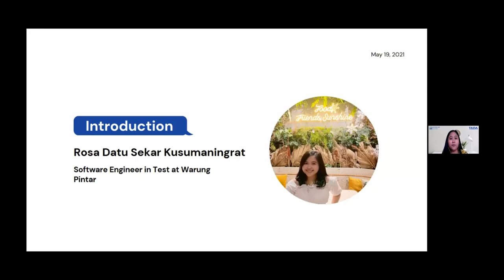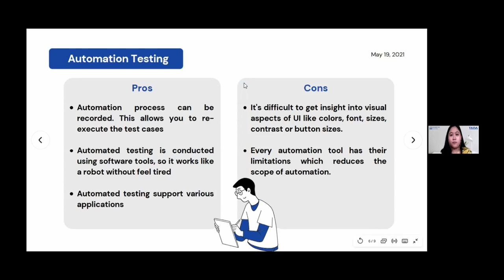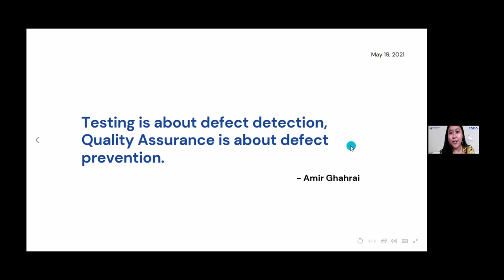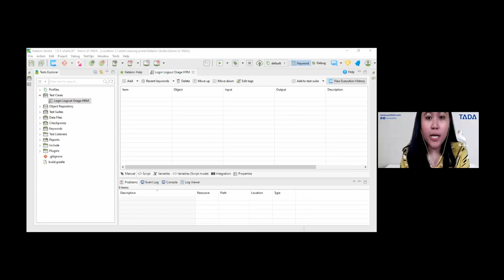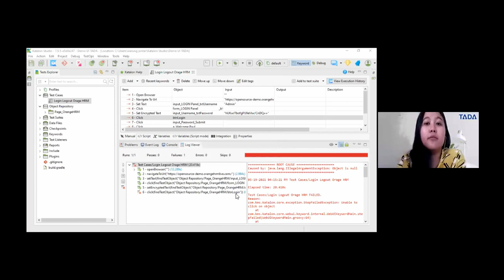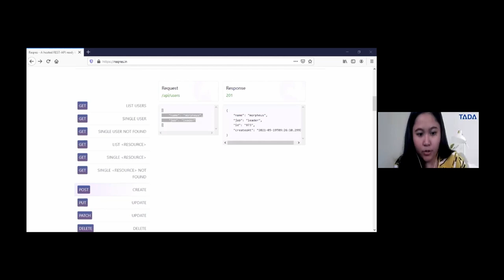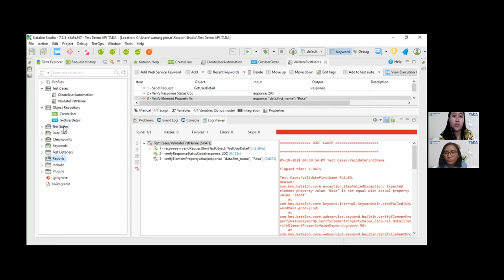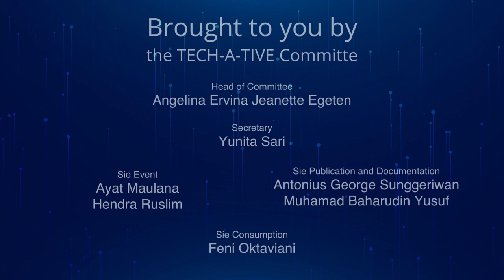TADA TECH-A-TIVE: Which is Better, Manual or Automation Testing?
Open Recruitment for Engineering Department.

Credits
Speaker by Rosa Datu Sekar Kusumaningrat (Software Engineer in Test at Warung Pintar)
Moderated by Noni Marine Nindya
Recorded and Edited by Antonius George Sunggeriwan
Video Asset By Tassa Deatami Putri

TECH-A-TIVE is Organized by
Angelina Ervina Jeanette Egeten
Yunita Sari
Ayat Maulana
Hendra Ruslim
Antonius George Sunggeriwan
Muhamad Baharudin Yusuf
Feni Oktaviani

About Us:
TECH-A-TIVE is Part of TADA, a data-driven Customer Retention Platform (CRP), which is built upon the fact that businesses should be actively investing in customer retention rather than just focusing on acquiring customers.